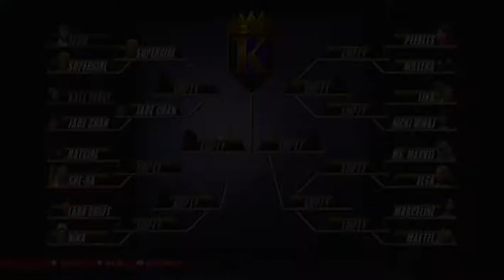Batgirl vs. She-Ra (KotR 2015, R1 M3)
In place of requested matches, for the next few weeks UDW will instead host a King of the Ring-style tournament. Round one match three sees Batgirl vs. She-Ra "Princess of Power". Made using WWE 2K14.

If you like my CAWs, I've opened a separate channel much like this one featuring only original characters.